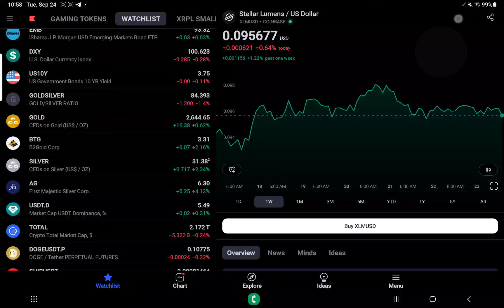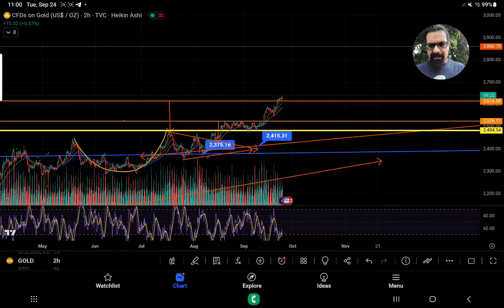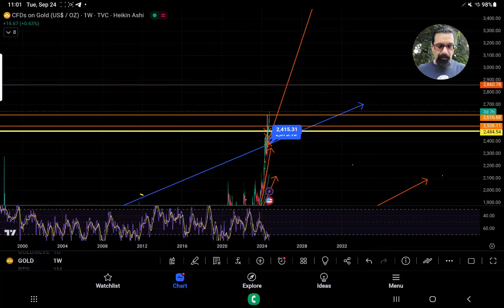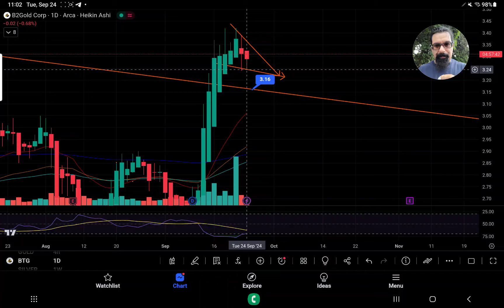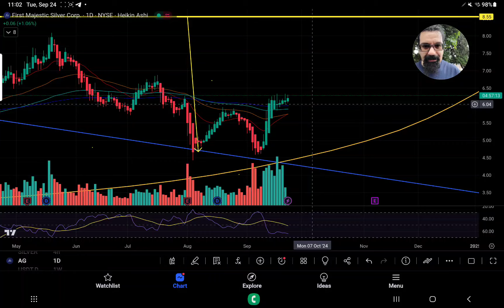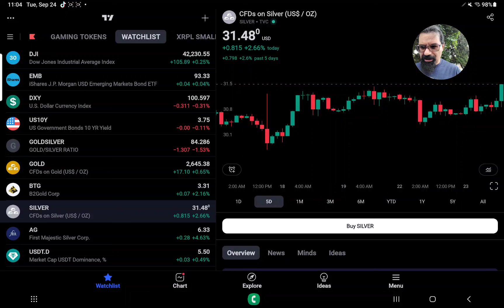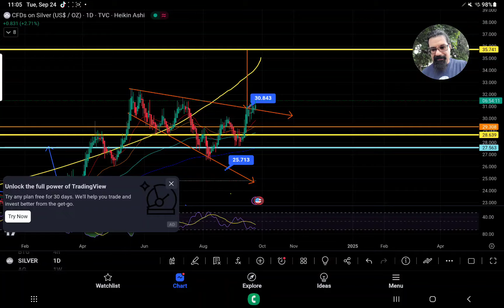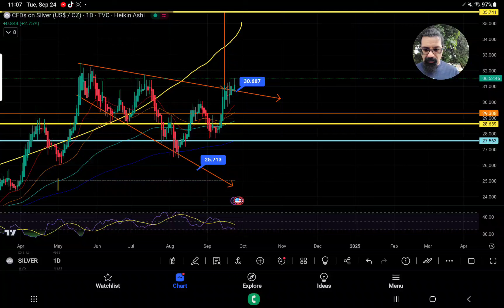GOLD SETS UP MOVE TO 2800$+ SILVER TO 35$+ B2GOLD CLOSE TO MOVE TO +5$ FIRST MAJESTIC TARGETS 8$+